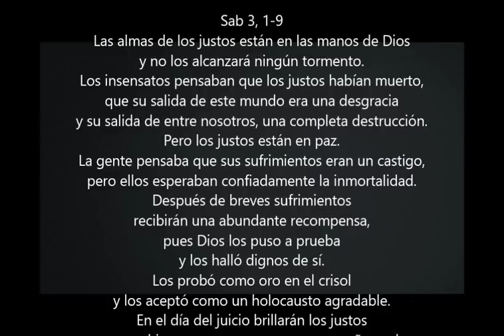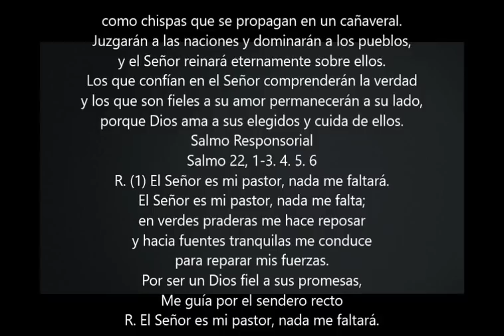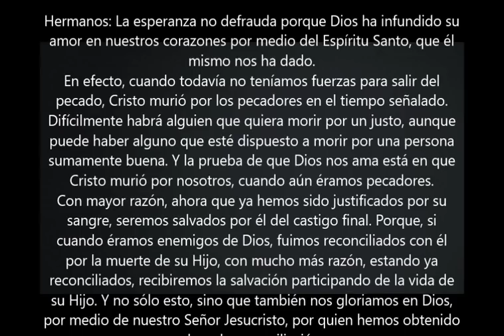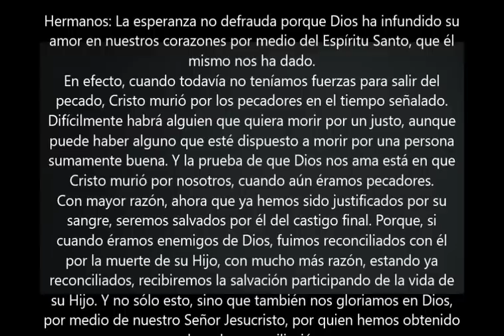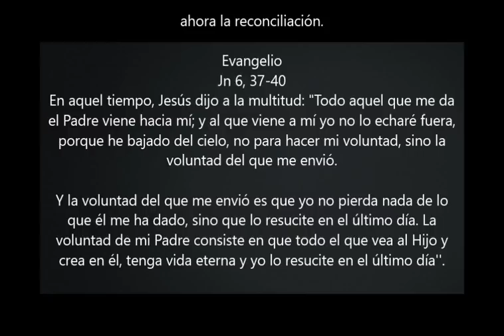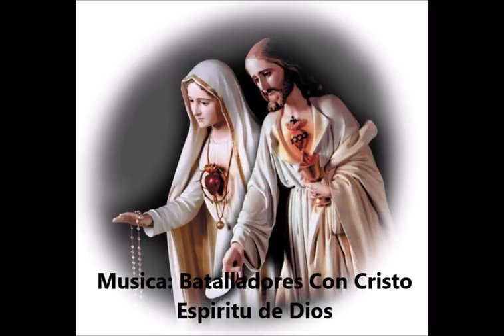Evangelio del Dia- Viernes 2 Noviembre 2018- Dia de Los Fieles Difuntos- Sangre y Agua